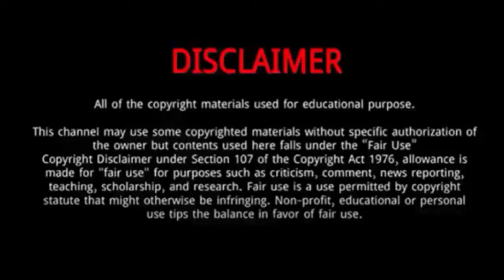Rowoon (The King's Affection) || Top 12 Interesting Facts About Rowoon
Rowoon, is a South Korean singer, actor and model.
He was Born on August 7, 1996 in Ilsan.
He was introduced as a trainee in FNC Entertainment's reality show Cheongdam-dong 111.
In 2021, Rowoon became an MC for KBS Song Festival along with ASTRO's Cha Eun-woo and Kim Seol-hyun.
On July 1, 2021, Rowoon was selected as the new model for cosmetic brand Estée Lauder.
In 2021, Rowoon starred as the male lead in the Sageuk drama The King's Affection coming in September 2021 .
On August 18, 2020, it was announced that Rowoon was selected as the new brand ambassador for The North Face White Label 2020 Fall/Winter collection.